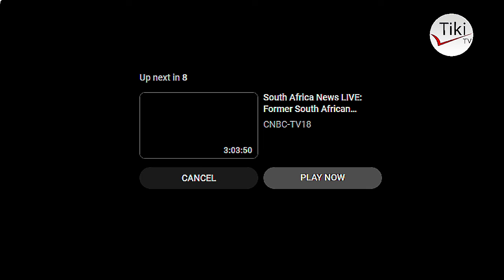HATARI: MAMBO YAZIDI KUWA MAGUMU SAKATA LA MPINA NA BASHE MAPYA YAIBUKA H..